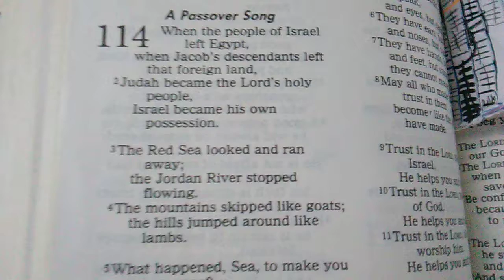Psalms 114 A Passover Song